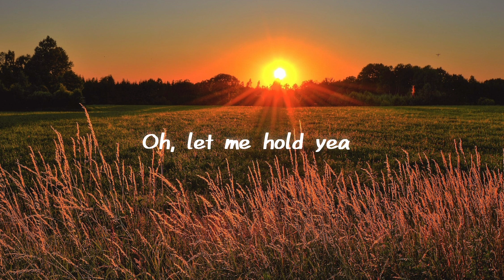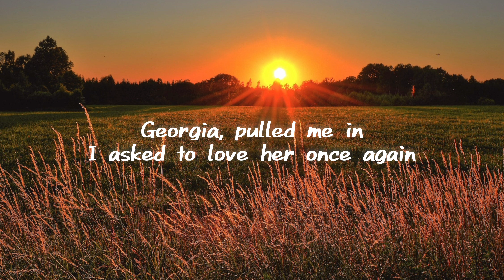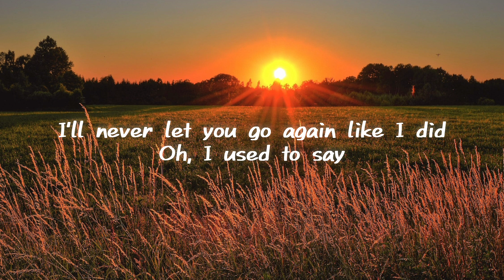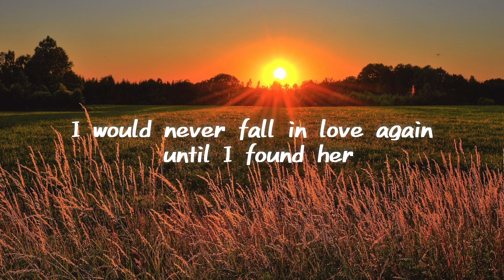Stephen Sanchez - Until I Found You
🎵 Follow the official Uv2klyrics playlist on Spotify :)